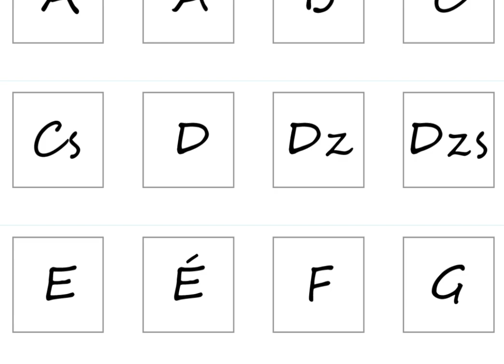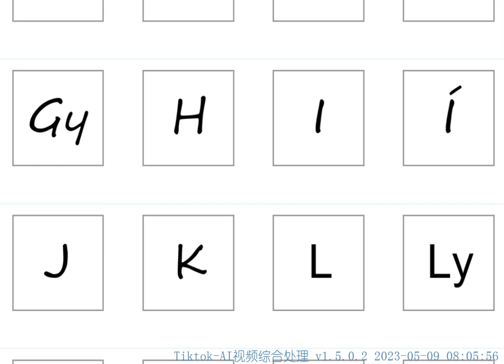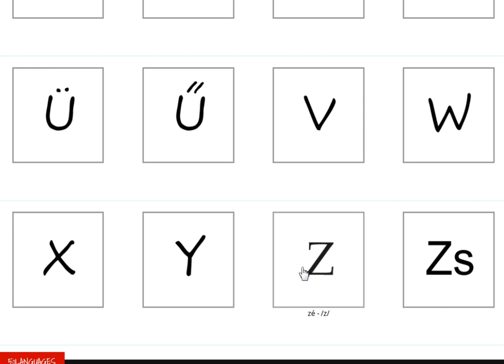匈牙利语字母的读法 匈牙利语字母表读音